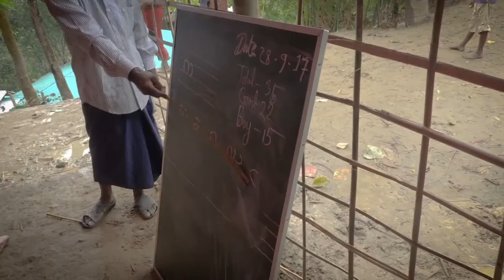Global Humanitarian Overview 2019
In 2019, US$21.9 billion will be needed to tackle humanitarian crises.
With ever-increasing needs all over the world, this is the time to InvestInHumanity